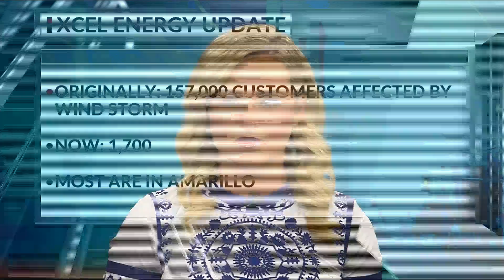Xcel Energy Update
On Saturday, March 16, at 9 a.m., Xcel Energy announced their outage count has dropped to about 1,700 customers.